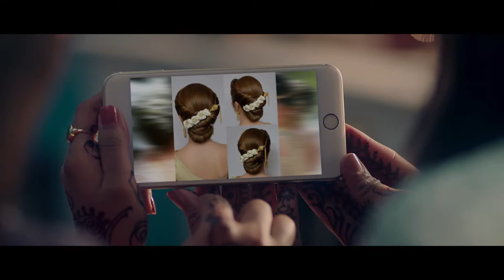Parachute Advansed Beliphool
Director : Rasel Sikder
Dop        : Sheikh Rajibul Islam